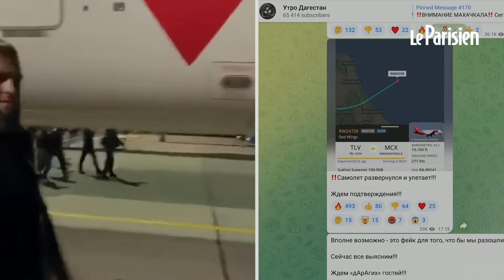Daghestan : une foule prend d'assaut un aéroport à la recherche de passagers juifs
L’aéroport de Makhatchkala, capitale de la république russe à majorité musulmane du Daghestan, a dû fermer dimanche après son invasion par plusieurs dizaines de manifestants propalestiniens à l’annonce qu’un avion en provenance d’Israël devait y atterrir. Après cela, Israël a appelé la Russie à « protéger » ses citoyens.